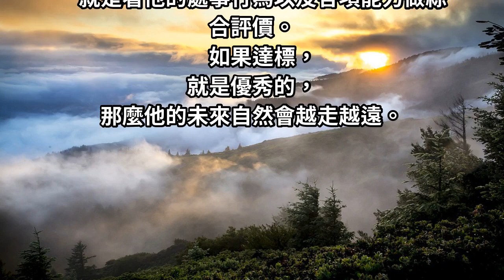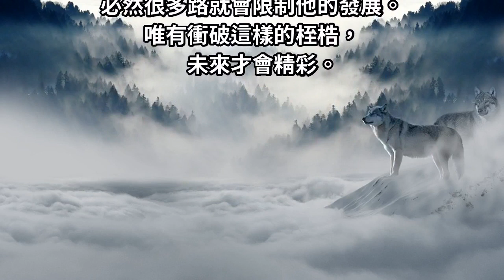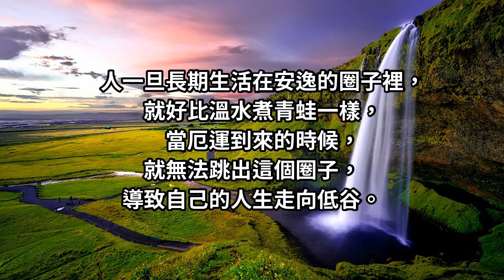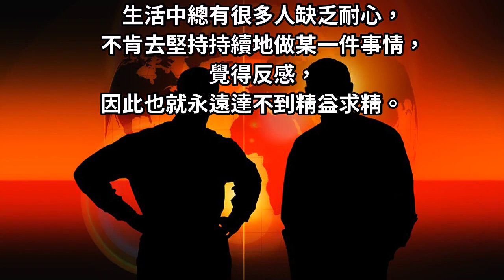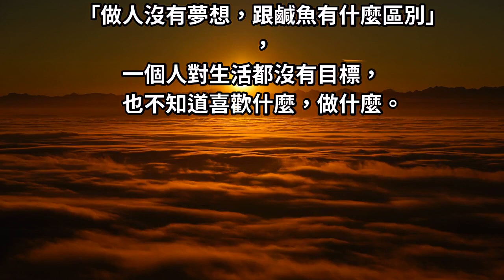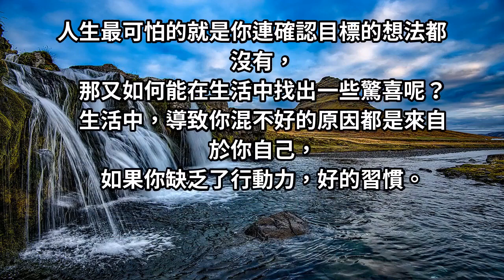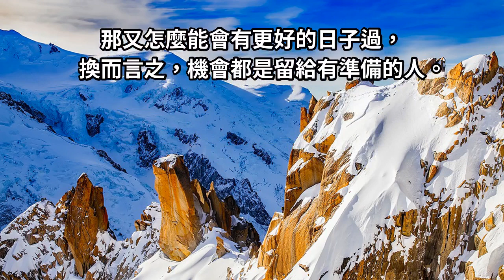不想走向人生低谷，這「 3 點」需要丟棄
不管是在生活中，
還是家庭扮演的角色當中，
我們總會有一個好的念頭，
就是希望自己的未來過得好。